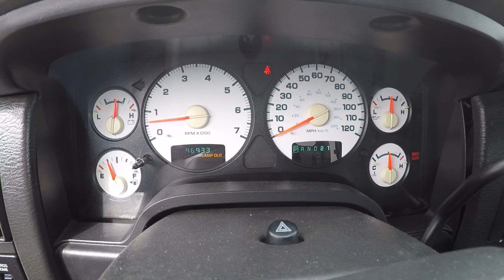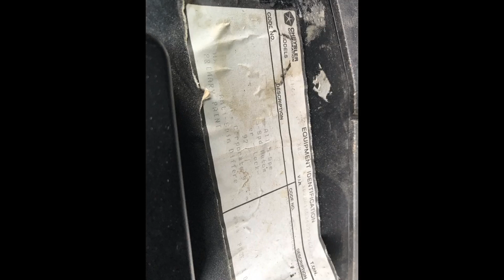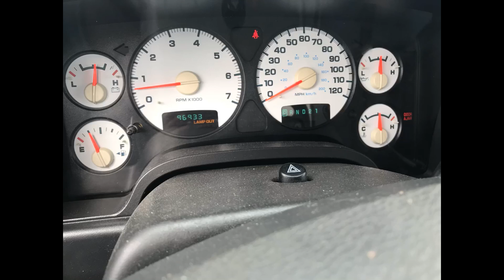2004 Dodge Ram Rumble Bee